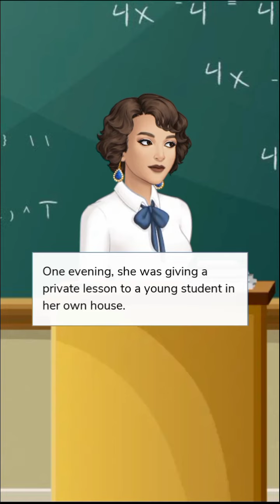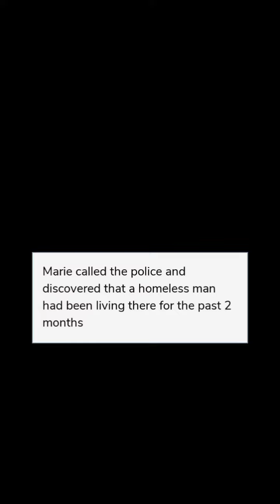Under the Bed | Episode Horror Story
Story by: Kiarra